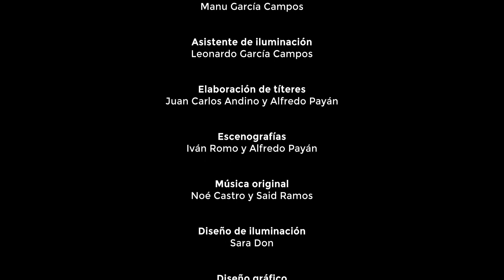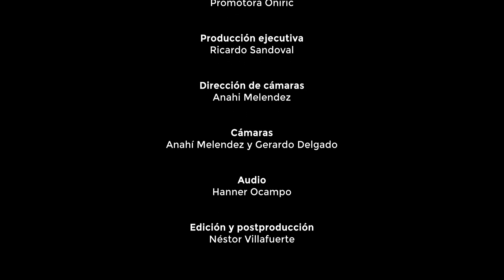FinDeSemanaCONARTE | El príncipe feliz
Cuenta la historia de una mujer que ama la naturaleza, que pasa su vida cuidándola. Para algunos vecinos es una mujer extraña porque habla con los árboles y está siempre con las manos enlodadas de tanto plantar. Hay un joven que le pone el apodo de la Sra. Árbol en un tono burlesco, pero el destino termina por acercarlos y ella aprovecha para mostrarle cómo la naturaleza está viva.